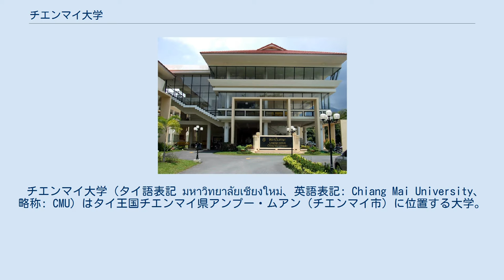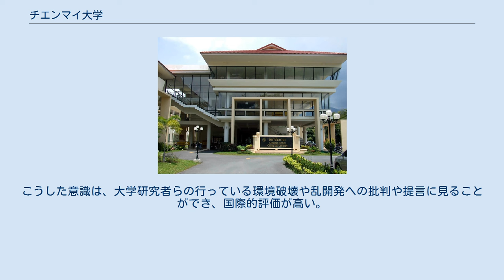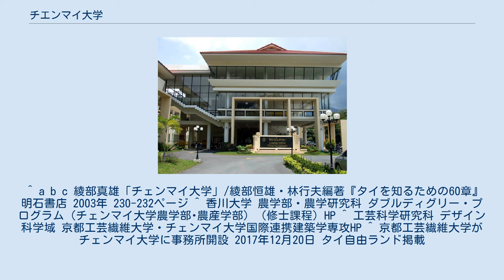チエンマイ大学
チエンマイ大学（英語: Chiang Mai University、公用語表記: มหาวิทยาลัยเชียงใหม่）は、タイ王国チエンマイ県に本部を置くタイ王国の国立大学である。
1964年に設置された。
 チエンマイ大学（タイ語表記 มหาวิทยาลัยเชียงใหม่、英語表記: Chiang Mai University、略称: CMU）はタイ王国チエンマイ県アンプー・ムアン（チエンマイ市）に位置する大学。
ステープ山の麓、Huey Kaew Road と Suthep Road の間に4平方キロメートルのメインキャンパスを構える。
1964年6月に創立。
2004年に博士課程の提供を開始した。
現在では国内屈指の高等教育機関として高い評価を受けている。
現在の学長はPongsak Angkasith。
 チェンマイ大学語学研究所 1964年、国立の地方大学として創設された。
17の学部と3研究所を持つ総合大学で学生総数2万4000人に及ぶ。
北部随一の規模である。
創設当時は、理学部、社会科学部、人文学部の3学部でスタートした。
翌年にはタイで3番目に開設された医学部が、1967年から1975年にかけて農学部、教育学部、工学部、歯学部、薬学部、看護学部、医療技術学部、1983年からは芸術学部、獣医学部、農業工業学部、建築学部、経営学部、経済学部が開設された。
このうち1956年にチェンマイ医学校を前身とする医学部は国内有数の規模を持ち高い業績をもつ。
また、日本の大学と交換留学・研究交流の関係にあり、その数は国立・私立合わせて23大学に上る。
1997年の経済危機以降には独立行政法人化が進んでいる。
 2011年11月、香川大学農学研究科と本学の農学研究科、農産学研究科との間で「ダブルディグリープログラム」がスタートした。
また、2017年、京都工芸繊維大学と教育プログラムを共同で構築し、修了時には共同で単一学位を授与する「ジョイント・ディグリープログラム」となる『京都工芸繊維大学・チェンマイ大学国際連携建築学専攻（博士前期課程）』をスタートさせた。
 敷地面積は約4平方キロメートルと巨大なキャンパスであり、キャンパス内には、学生や教職員の宿泊施設の他、大学建設以前からの自然も多く残されている。
2017年8月、大学院棟内に「京都工芸繊維大学チェンマイ大学事務所」が開設。
 創設以来、職業的知識の育成、学問、国民文化の保護の三つを目標に掲げてきた。
 国民文化へのこだわりを重要視し、特に「北（ラーナー）」の文化の維持を意識の中心に据えている。
こうした意識は、大学研究者らの行っている環境破壊や乱開発への批判や提言に見ることができ、国際的評価が高い。
 ^ a b c 綾部真雄「チェンマイ大学」/綾部恒雄・林行夫編著『タイを知るための60章』明石書店 2003年 230-232ページ ^ 香川大学 農学部・農学研究科 ダブルディグリー・プログラム（チェンマイ大学農学部･農産学部）（修士課程）HP ^ 工芸科学研究科 デザイン科学域 京都工芸繊維大学・チェンマイ大学国際連携建築学専攻HP ^ 京都工芸繊維大学がチェンマイ大学に事務所開設 2017年12月20日 タイ自由ランド掲載